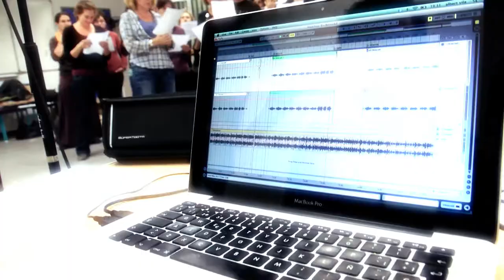L'hortolana de Vernet (amb subtítols)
Els mestres i el personal de la Bressola canten aquesta cançó popular del Rosselló i que forma part del treball "1,2,3... pica Bressola!". Les imatges són enregistrades a una aula del col·legi Pompeu Fabra del Soler (El Rosselló)

Aquesta versió inclou subtítols per facilitar l'aprenentatge de la lletra